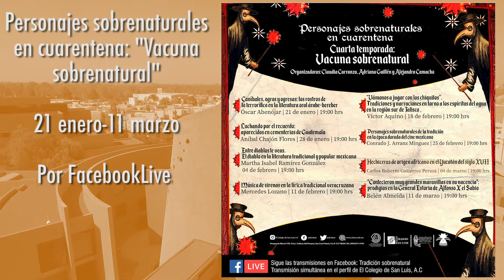Agenda Colsan // 2 de febrero al 9 de febrero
Eventos y actividades del 2 de febrero al 9 de febrero